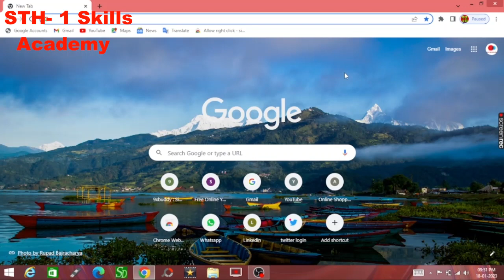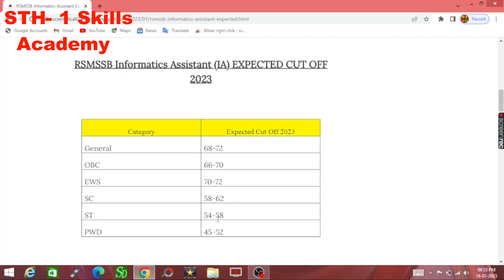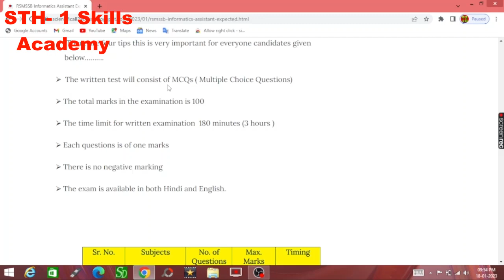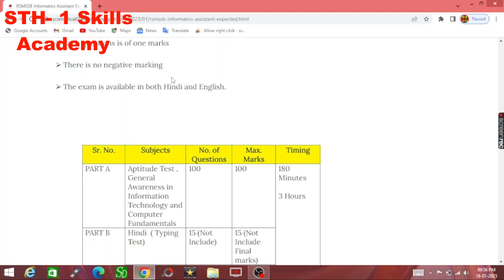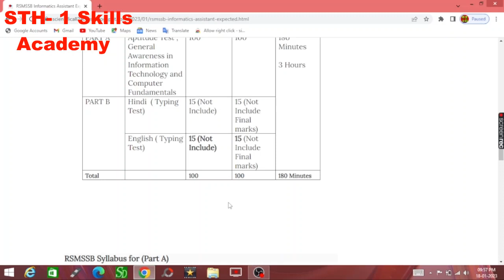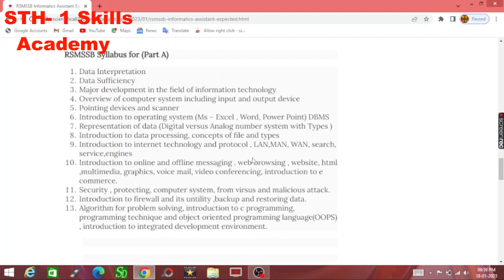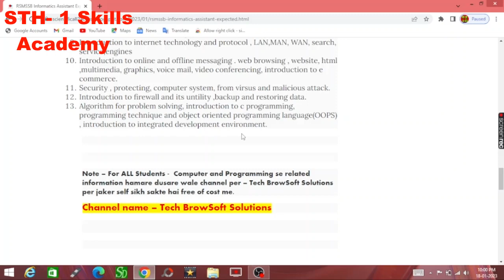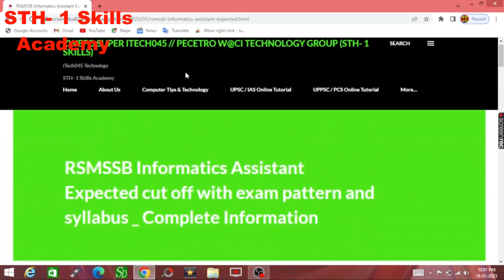RSMSSB Informatics Assistant (IA) Cut Off 2023 | Complete Information | Exam Pattern | Syllabus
rsmssb cut off 2023
rsmssb ia cut off 2023
rsmssb exam pattern
rsmssb syllabus pattern